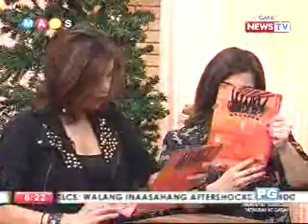Down To Mars Cut in GMA NEWSTV MARS 11162012 - Part 1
Jang, Jeongwon, Kenji and Yheen appeared in MARS' Nov 16 episode. They talked about gadgets, Yheen showed his talent in making leather wrist bands and they danced the stomp and clap together with the hosts and guests of the show.